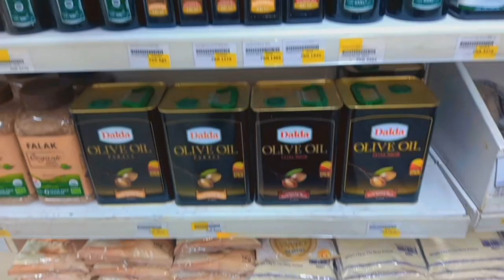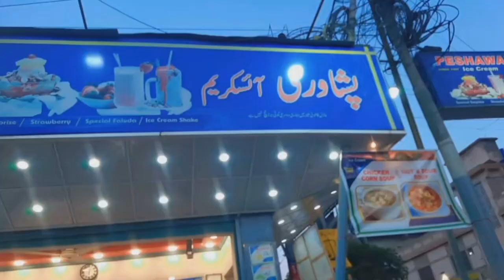Grocery Shopping Video | Wedding Anniversary Wishes for Husband | Memona'khan |Vlogs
supermarket shopping vlog
grocery shopping video
grocery shopping blog
grocery shopping video modeling
do groceries or buy groceries
grocery vS groceries
grocery market list
grocery vs grocery store
..vogs

lunch recipes pakistani
grocery shopping vlog pakistan
pakistani dress vlogs
pakistan street food recipes
best chicken salan recipe pakistani
pakistani street food videos
pakistani mom daily vlogs
chicken recipe
pakistani wedding shopping vlog
pakistani jewelry collection
pakistani recipes cooking in urdu

Memona'khan daily vlog
Memona'khan faimly vlog
Memona'khan faimly Vlogs

X.com/MemonaRaheel?t=2RBfAn9S9 gspcjWrZHPby..